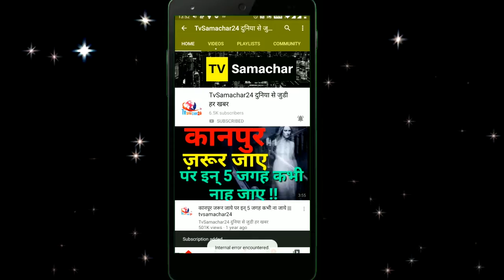Sidharth Shukla Gives Bigg Boss 13 Trophy to his Sister & He Looks Very Happy in Family Pictures